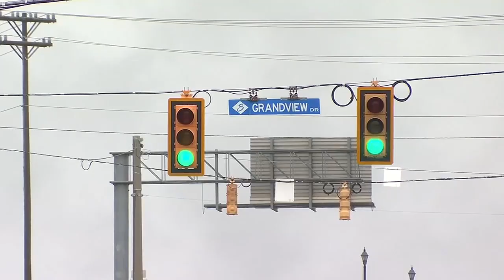Greenville County created road project list a penny tax could help fund